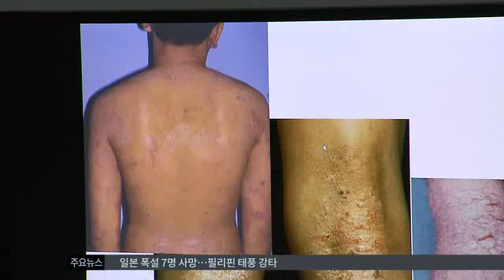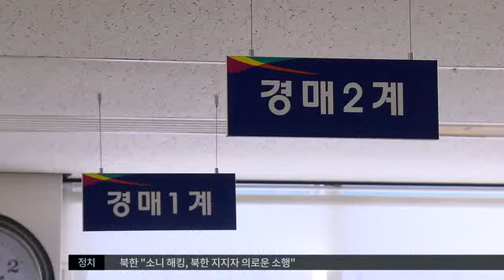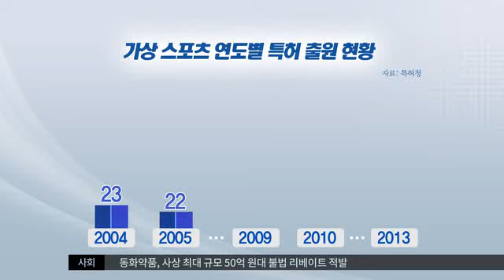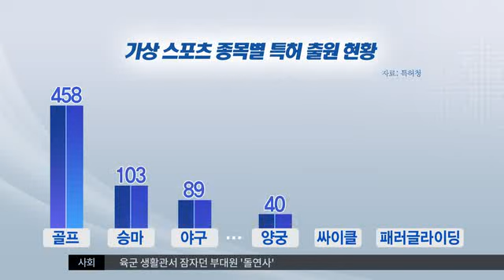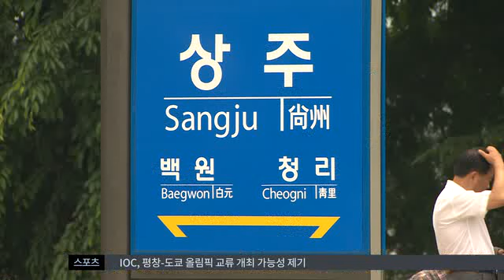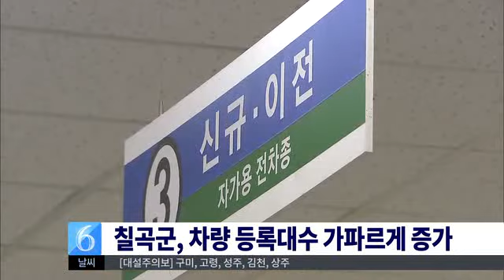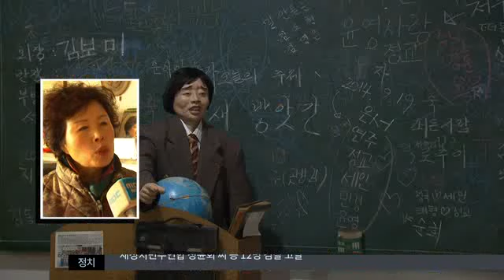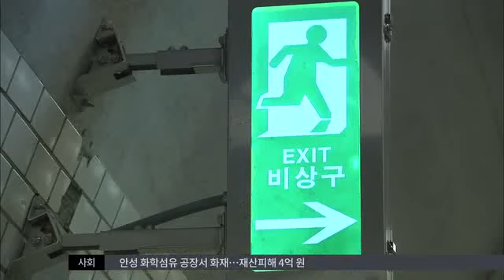2014.12.08 (월) 대구MBC 뉴스투데이